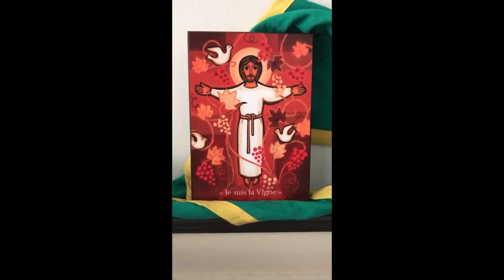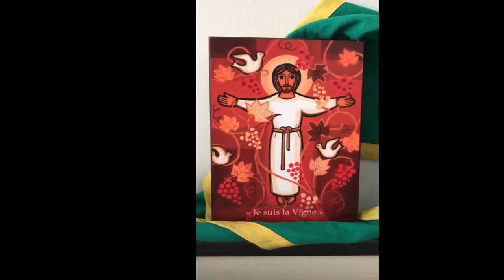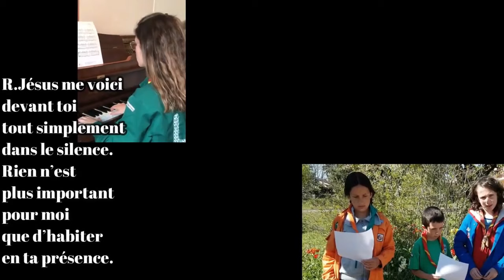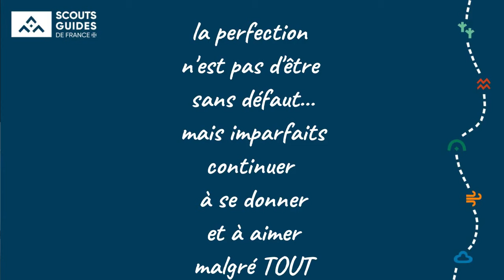Messe de Pâques scoute TQR pour TOUS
70 scouts tarnais, aveyronnais, et du Lot qui constituent
chorale instruments lecture tout en étant chez eux
pour vivre et transmettre la joie de Pâques